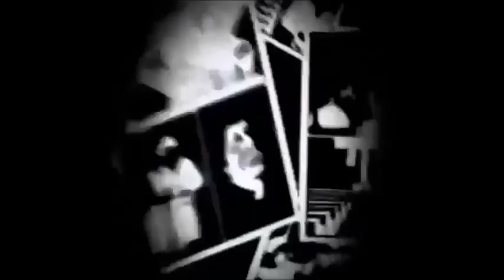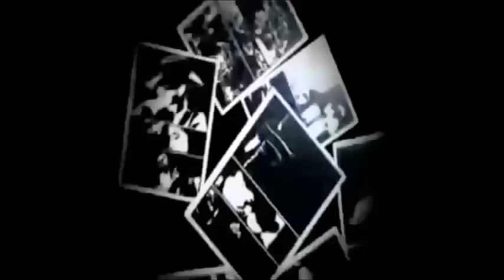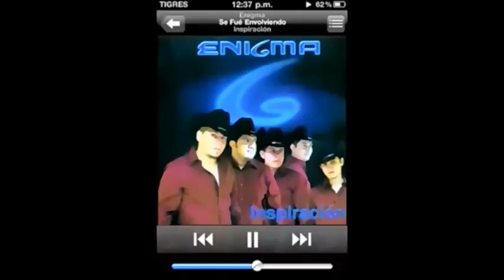Grupo Enigma Vs Grupo Los Gallitos - Mix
01 dejame solo
02 la famosa flecha de cupido
03 antes de irme
04 desesperadamente
05 enseñame a vivir
06 no encontraras
07 se fue envolviendo
08 mas de ti
09 como quieres
10 mientras tu no estabas
11 vete
12 te puedes ir
13 mi necesidad
14 inspiracion
15 regresa
16 recuerdo
17 duele
18 que lloro
19 que es lo que tienes tu
20 nuevamente estoy solo
21 donde andaras